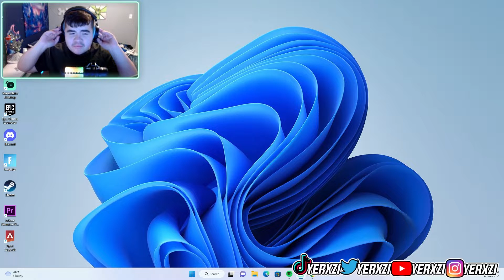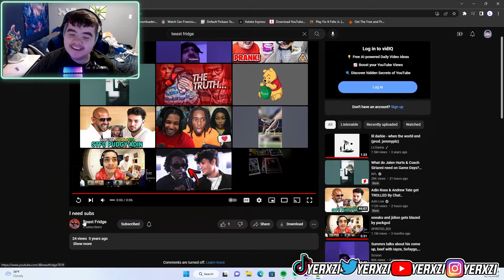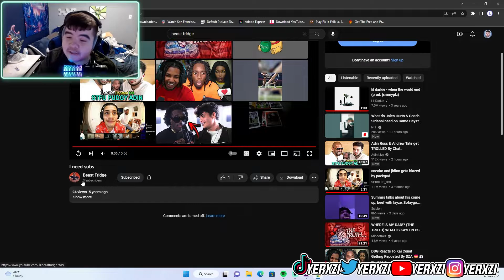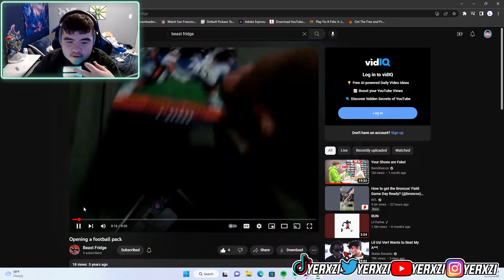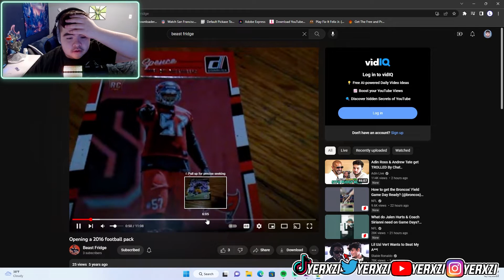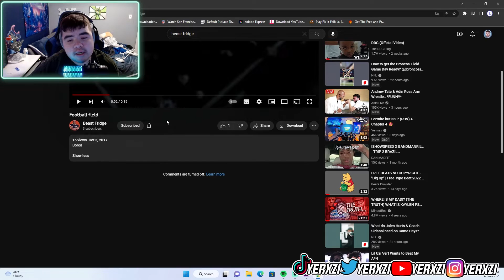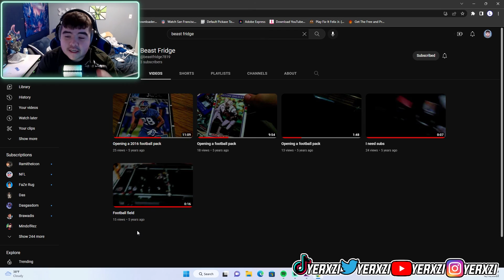Reacting To My FIRST VIDEO On YouTube.. (Cringe)